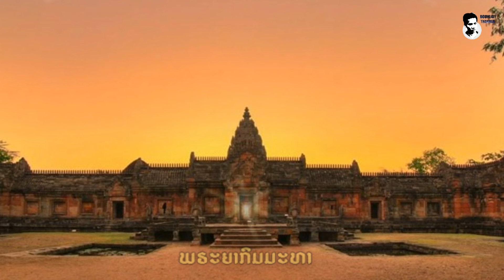ລວມເລື່ອງເລົ່າລິ້ລັບ ທີ່ເຈົ້າອາດ...ບໍ່ເຄີຍຮູ້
ລວມເລື່ອງເລົ່າລີ້ລັບ ທີ່ເຄີຍເຮັດໄວ້ຕອນຍາວມັດລວມດຽວໃຫ້ທຸກຄົນໄດ້ຟັງນຳກັນໃນປີ 2024
00:00 ງູຍັກສະຫຍາມ
07:22 ອັດຕະປື
16:49 ສົງຄາມນາກແລະຄຸດ
28:05 6ເລື່ອງລຶກລັບທີ່ຫາຄຳຕອບບໍ່ໄດ້

ຊ່ວຍເປັນຜູ້ສະໜັບສະໜຸນພວກເຮົາ
ຜ່ານບັນຊີການຄ້າຕ່າງປະເທດ
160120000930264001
ເພື່ອຈະເປັນກຳລັງໃຈໃຫ້ແກ່ການຜະລິດເນື້ອຫາແບບນີ້ຕໍ່ໄປ!